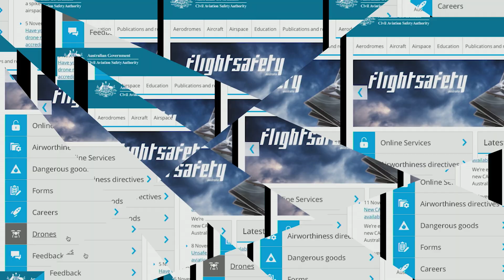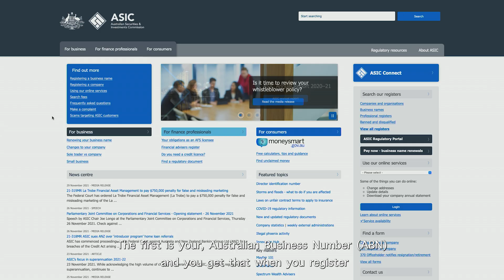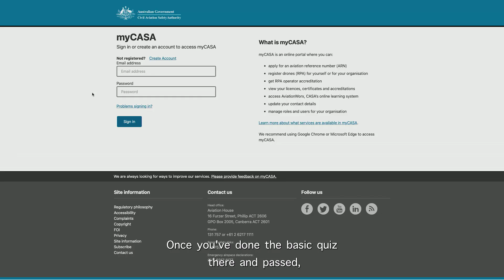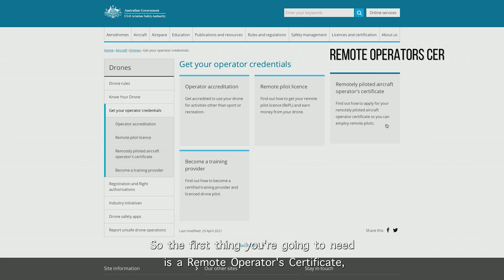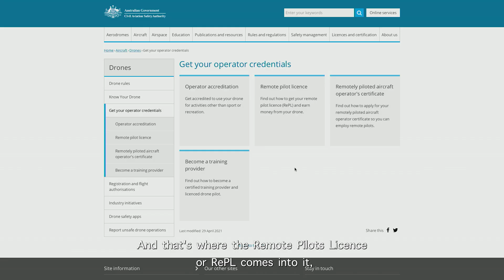Understanding Australia's *Confusing!* DRONE Laws & Regulations - EPISODE #2: S.O.P. COMMERCIAL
Here in Australia, the Laws & Regulations that govern 'Drones' (better known as UAV, RPAS, Multi-Rotor) are confusing to say the least. I wanted to do series that opened the forum for discussion, in the hope for clarity on some of these 'grey' issues.

EPISODE #2 - I finish my summary of the Standard Operating Procedure (S.O.P.). The SOP covers all drone pilots and it is easiest to explain by breaking it down into two (2) main categories of pilots, Commercial & Hobbyists. In this video I breakdown what you will need to if you want to become a COMMERCIAL DRONE PILOT in Australia, which will allow you to fly outside the S.O.P.

I DO NOT WORK FOR CASA AND I AM NOT A LAWYER. I ALSO HAVE NO AUTHORITY TO TELL YOU WHAT TO DO... SO DON'T STRESS...😎👌🏼 Check these websites for offical information and source material. Thank you CASA for the cool animations.